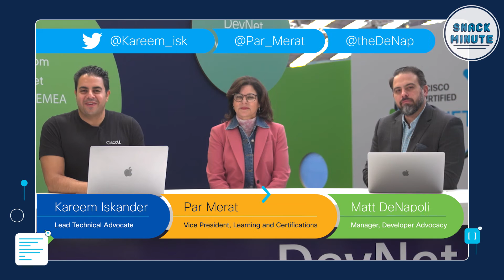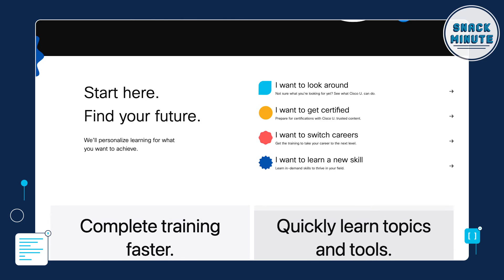The Evolution of Learning with Cisco U. | Snack Minute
Discover how Cisco U. is changing how people learn and obtain Cisco certifications in this special episode of Snack Minute from Cisco Live Amsterdam. Vice President of Learning and Certifications, Par Merat, shares valuable insights into the exciting evolution of learning and AI-driven personalization with Cisco U.
With a range of technology and certification journeys available, you can quickly upskill and earn continuing education credits. This video, hosted by Kareem Iskander and Matt DeNapoli, provides valuable information on how Cisco U. can help you achieve your career goals.

Chapters:
00:00 Introduction from Cisco Live Amsterdam
00:36 Meet Par Merat, VP of Learning and Certifications
01:18 Personalized Training: How Cisco U. Tailors Learning Paths to Your Needs
02:54 Cisco U.'s Range of Learning Paths and Certifications
04:41 What Makes Cisco U. Different from Other Learning Experiences
06:59 Testimonials from Cisco U. Users
08:19 Get Started Today: Early Access Offer for Cisco U.

4) Be one of the first to explore Cisco U., our new digital learning experience coming soon to learners everywhere